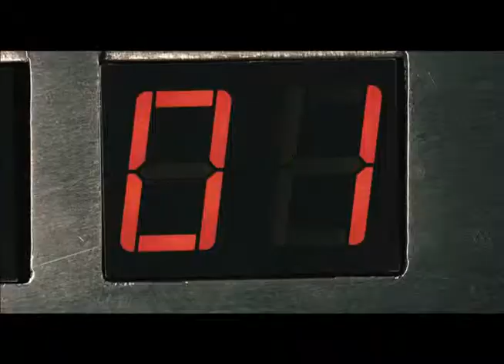어리다고 얕보면 큰일난다! [페이머스 파이브: 키린섬의 비밀] 30초 예고편